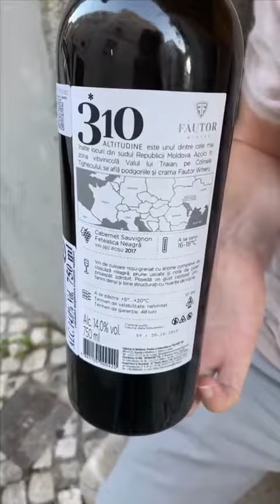Fautor 310 Cabernet Sauvignon & Feteasca Neagra 2017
- is the biggest on-line shop of Moldovan wines in Europe with a very sophisticated choice of best wines from that country.

📦- we deliver in more than 40 countries, always with the same slogan : quality, rapidity and satisfied customer 👌